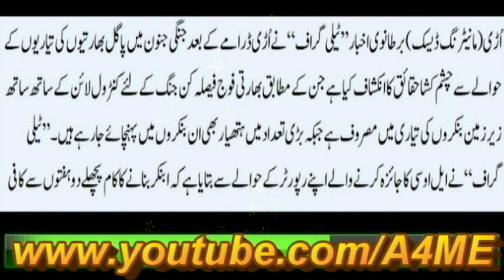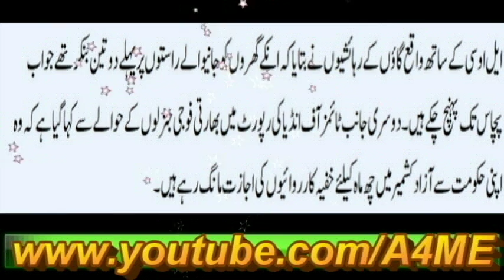برٹش اخبار کا تہلکہ خیز انکشاف بھارت جنگ کیلیے تیاری کر رہا ہے